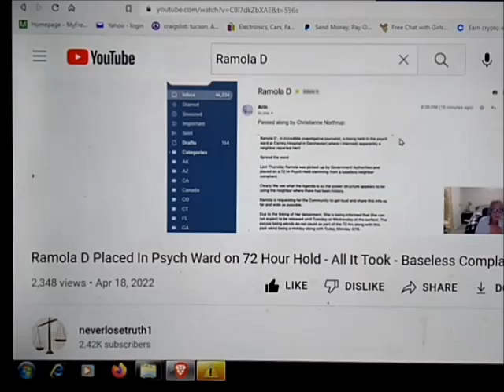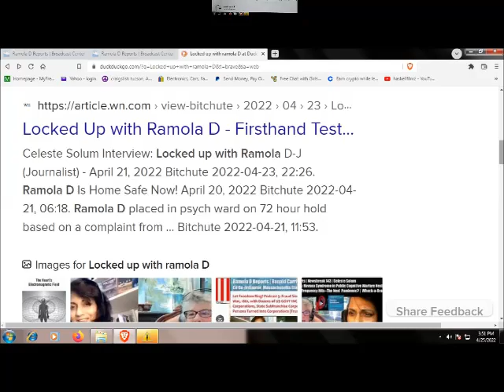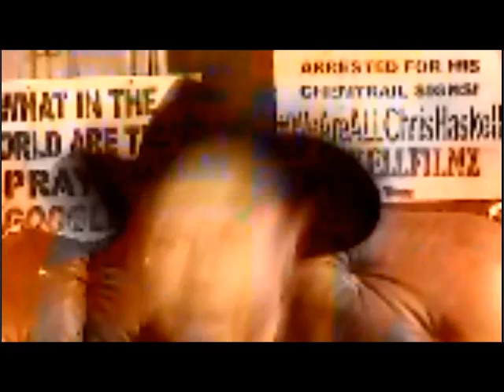Ramola D The Incredible Independent Journalist released from the Pen!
Todays video is an Interview of Ramola D from Ramola D Reports and It is one of those Must See videos! *(Notice Video has abnormalities in video and audio most likely due to targeting) Reporter Chris Haskell Interviews the Independent Journalist Ramola D after she has been released from a mental institution where they illegally incarcerated her on a 72 Hour hold which was derived from a supposed complaint from a neighbor which turns out to be false! They came to her home in Massachusetts with police, a mental institution rep. and an ambulance which they forced and manhandled her into and brought her to Carney Hospital on their "72 Hour Hold" which turned out to be about 6 days due to they don't count weekends or Holidays and she remained for the weekend and a holiday! Ramola D. did end up causing the Hospital issues due to the amount of supporters, friends and loved one's trying to reach her! You can find Ramola' Ds website here, The Everyday Concerned Citizen
Thank You to all Ramola D's supporters like Dr.Robert Young
And a shout out to Rob from Transparent Media Truth!